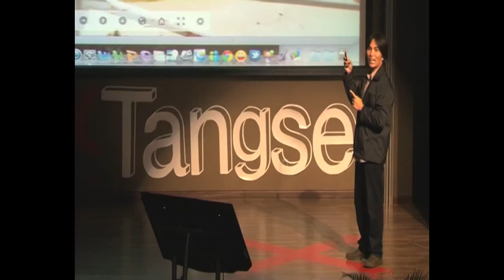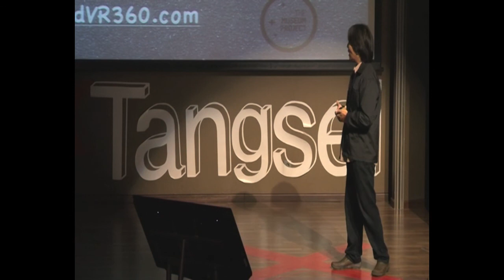Melihat Dunia Kita Dalam 360°: Riefa Istamer at TEDxTangsel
In the spirit of ideas worth spreading, TEDx is a program of local, self-organized events that bring people together to share a TED-like experience. At a TEDx event, TEDTalks video and live speakers are combine to spark deep discussion and connection in a small group. These local, self-organized events are branded TEDx, where x = independently organized TED event. The TED Conference provides general guidance for the TEDx program, but individual TEDx events are self organized.* (*Subject to certain rules and regulations)

As the founder of idVR360, a virtual reality panoramic photography company based in Indonesia, Riefa aspire to make the public aware that VR is a different way to view photos, and create a unique and amazing experience to watch. He has a dream to capture the beautiful sides of Indonesia and present it to the whole world.

Tentang TEDx, x = acara yang diselenggarakan secara independen
Di dalam semangat ide patut disebarkan, TEDx adalah program acara lokal dikelola secara mandiri yang mengumpulkan orang-orang untuk bersama-sama berbagi pengalaman seperti TED. Di sebuah acara TEDx, video TEDTalks dan pembicara langsung dikombinasikan untuk memicu diskusi yang mendalam dan keterhubungan di dalam kelompok kecil. Acara lokal yang dikelola secara mandiri ini disebut TEDx, dimana x = acara TED yang diselenggarakan secara independen. Konferensi TED menyediakan panduan umum untuk program TEDx, tetapi acara perorangan dikelola secara mandiri serta patuh pada aturan dan ketentuan tertentu.

Sebagai pendiri idVR360, suatu perusahaan fotografi panorama virtual reality yang berbasis di Indonesia, Riefa bercita-cita untuk membuat masyarakat umum mengetahui bahwa VR adalah cara yang berbeda untuk melihat foto, dan menciptakan pengalaman yang unik dan menakjubkan untuk dilihat. Beliau memiliki mimpi untuk menangkap sisi-sisi indah dari Indonesia dan menunjukkannya ke seluruh dunia.